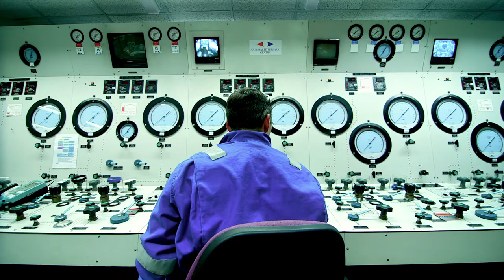Bridging the Gap: Persistence | BUFFALO DREAMS - Trailer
Buffalo are a powerful symbol of American culture, roaming through plains and imaginations. They certainly made a lifelong impression on Scott Shand, Scotland's only commercial buffalo farmer. But now the future of his herd is in question, so can his crazy dream flourish when faced with some harsh realities?

Director: Maurice O'Brien
Producer: David Martin (SDI Productions)
Executive Producers: Sonja Henrici & Noe Mendelle
Editor: David Arthur
Camera: Fraser Rice
Sound Designer: Ayush Ahuja